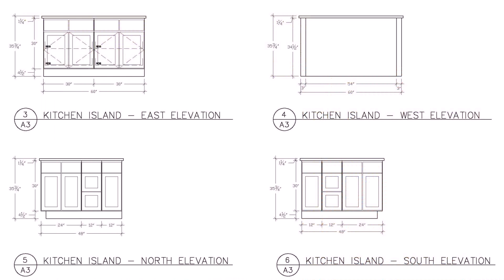Kitchen Design With Walk In Pantry (see description)